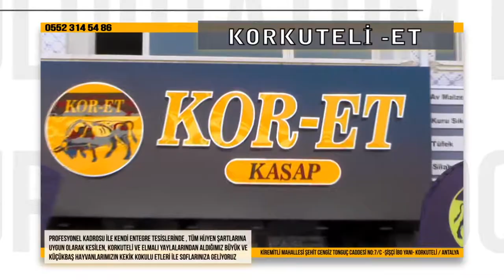ZİYA ÇİMEN'DEN ÖNEMLİ AÇIKLAMALAR